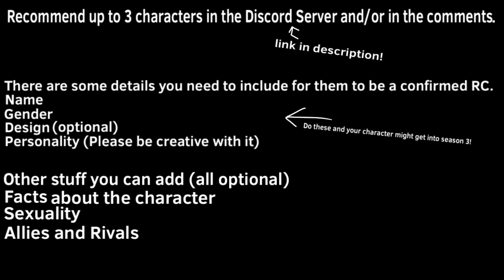TOSTIF: Object Joke Episode 2: Get Coned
YOU JUST GOT CONED! SEND THIS TO A FRIEND TO TOTALLY CONE THEM!

Play Button was voice acted by “LewisDoesEverything”

Voting is over, thank you for voting!